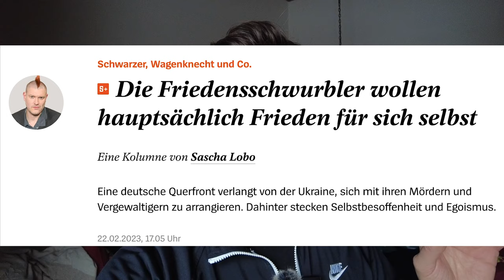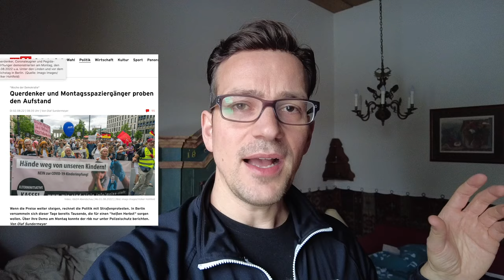Angriff auf Sahra Wagenknecht! ARD verliert die Nerven!